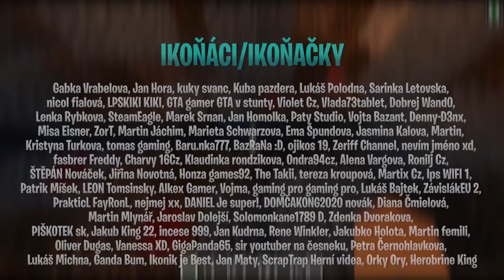SIREN HEAD V MINECRAFTU 📢 | ARMÁDA JDE PO NÁS ?! 😱 /w Kuky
Ejhoj Ikoňáci a Ikoňačky! 💙 Dneska tě chceme já a Kuky přivítat u dalšího dílu ze série SIREN HEAD V MINECRAFTU 📢 V tomto díle zjistíme, že ARMÁDA JDE PO NÁS ?! 😱